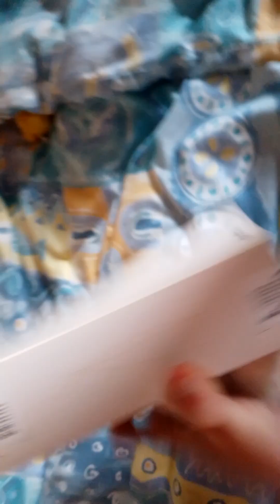U.V4. Sunny's phone Part 2